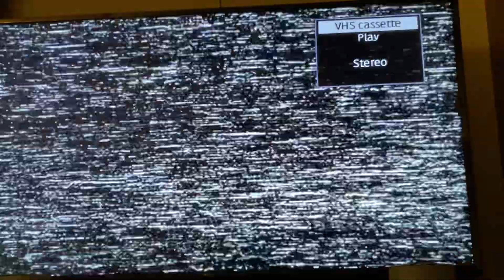Closing To The Lord Of The Rings: The Fellowship Of The Ring 2002 VHS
Here's the closing:
1. Last Few Seconds Of Closing Credits
2. New Line Cinema Logo Still
Printdate: May 28, 2002
Number: 99